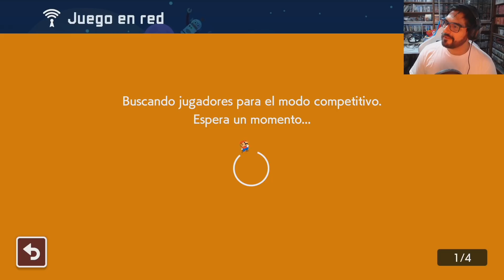EL COMPETITIVO PUEDE SER MUY CRUEL... - Mario Maker 2 Competitivo con Pepe el Mago (#20)